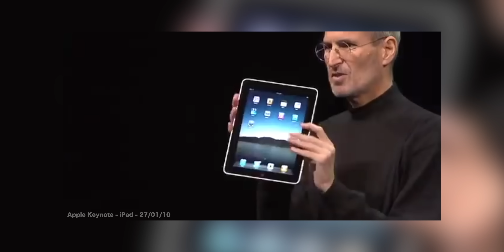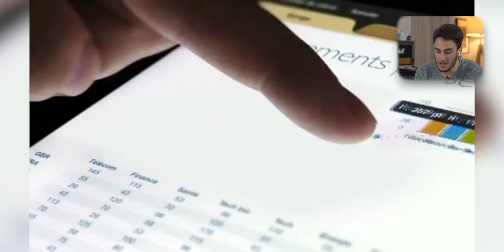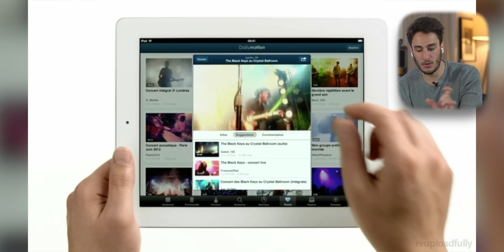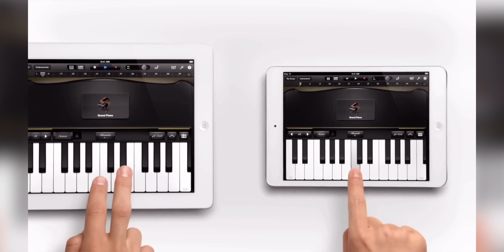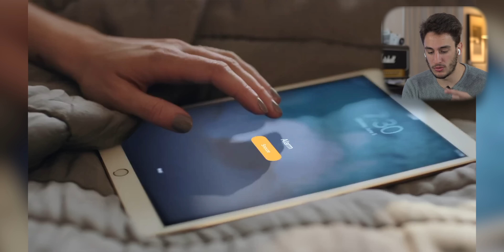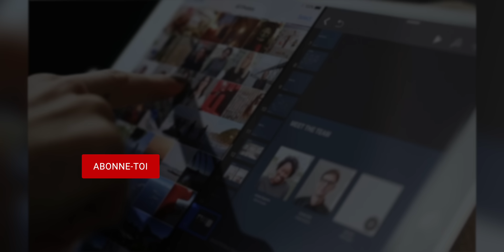10 ans d'iPad en 10 publicités